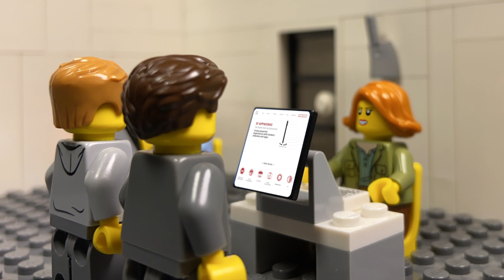What could happen if you DON'T do rapid prototyping in software development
A stop motion lego dramatization of a company that invests months, heck years into the development process without employing Rapid Prototyping to first research and determine the strengths and weaknesses of different platforms. Software Development is time-consuming and costly - rapid prototyping can help you validate your ideas, build internal support, and evaluate complex technological platforms.

Learn more about innovation and rapid prototyping at sfappworks.com